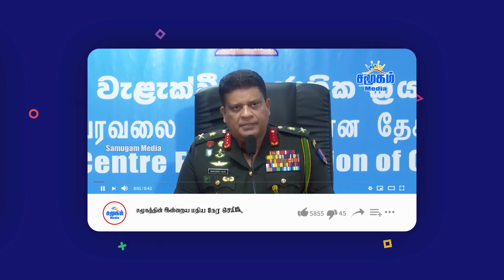இன்றைய பிரதான செய்திகள் 04.01.2021 | Srilanka tamil news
-Who is responsible for Ukrainian tourists coming to Sri Lanka - JVP question
-Many parts of Colombo were liberated today
-The government cannot break its promise - Sumanthiran